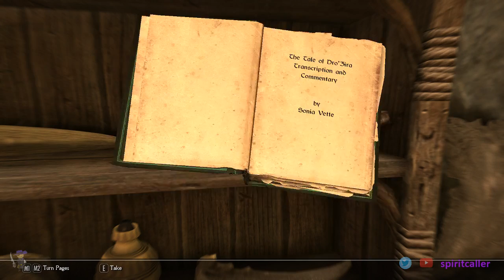Steve Streams Skyrim! (Part 125)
It's the end of the Dragonborn DLC as Sheldor wraps up his first tour in Apocrypha, does a farewell tour around Solstheim and goes right back in to battle the evil Miraak.